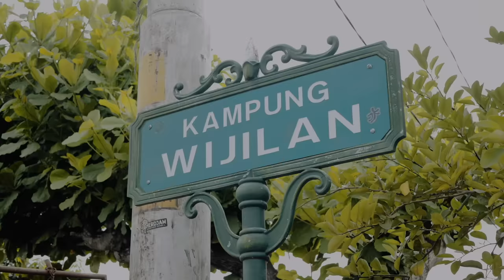BACILL FT. M2MX - OG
Written: BACIL & M2MX
Beat by : ANTO GANTAZZ
Scratch by : DJ PAWS
Mixing & Mastering : GAMELLANCE
Record at GAMELLANCE STUDIO

Video Credits :

Directed & Editor : ANTON K. WIBOWO
Produced : BKLAB
Production Assistant : TIO JUKIK
                                        CECEP NURUL AMIN
Director of Photography : ANDRIANTO PUTRA
1st Assistant Camera : ISMAWAN MAWOK
Art Director : RICO JAMREWAV
Asst Art : YUSACDIKA KLAWU
                 ALAN
                 YESA
                 IYAN GUNDUL
Cast :

- PEMUDA DAN BAPAK-BAPAK WIJILAN
- ANTO GANTAZZ
- TOTOK
- TEAM PUSING
- ARISAN GELUT
- CAH CAH ANGKRINGAN LANCAR JAYA
- TUKANGAN IN DA HOUSE
- ROLLY LOVEHATELOVE
- MUCK

Support by :

- EDY WIBOWO

Maturunuwun everybody pokomen gaspolll!!